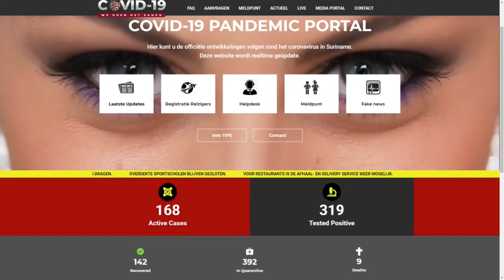24 06 2020 Ingrid krishnadath over COVID-19